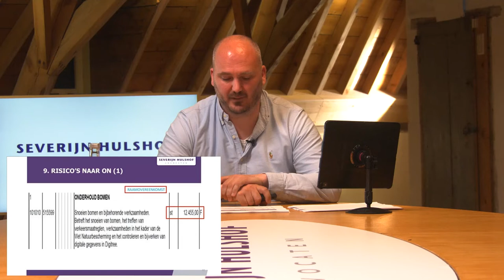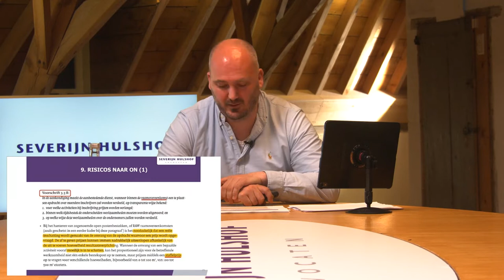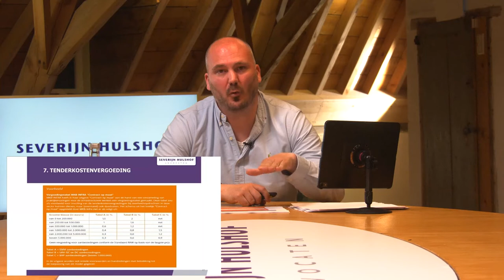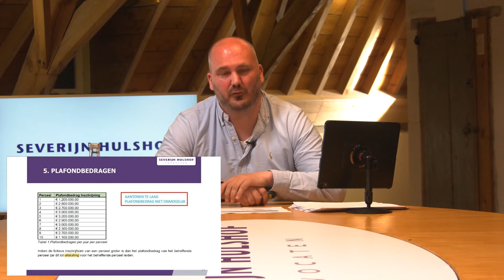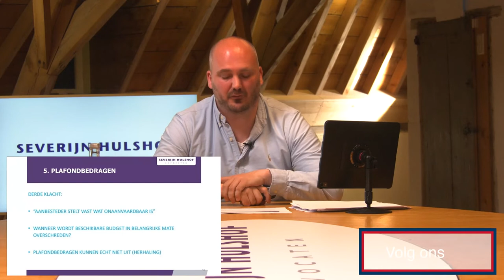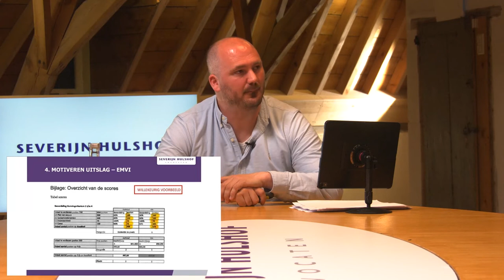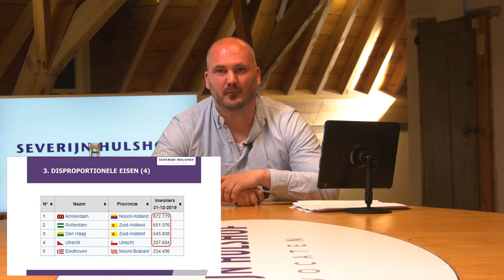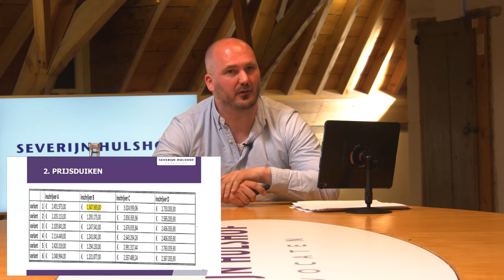Joost Haest | De top 10 klachten aanbestedingsrecht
Prijs veelal bepalend. Prijsduiken/abnormaal lage prijs. Disproportionele Eisen. Motiveren uitslag. Plafond bedragen. Raming onvoldoende + niet geopenbaard. Tenderkostenvergoeding. Termijnen bij gunning. Ontwerp en risico's naar ON. Antwoorden Nvt disproportioneel/geen (deugdelijk) antwoord